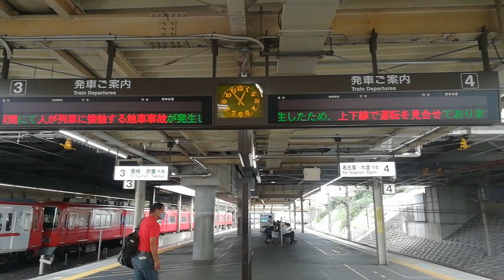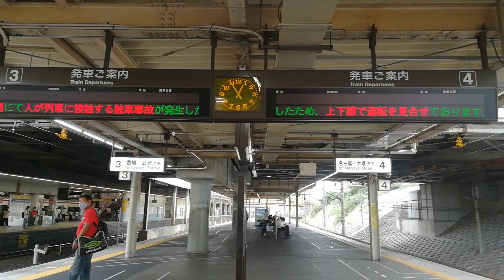あのニュースにもなった西岡崎~安城駅間の踏切で起きた人身事故による名鉄線による振替輸送のアナウンスとその案内表示です